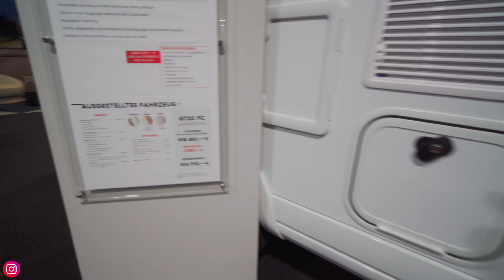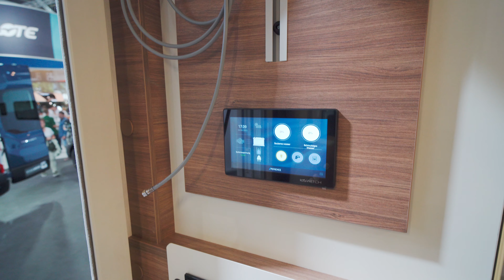Pilote G720 FC Expression (2024)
Der *Pilote G720 FC Expression* ist ein *vollintegriertes Wohnmobil*, das für Abenteuerlustige geschaffen wurde. Mit einem ausgeklügelten Design bietet es Zweckmäßigkeit und Leidenschaft für unvergessliche Reisen. Lassen Sie uns einen detaillierten Blick auf dieses Modell für das *Modelljahr 2024* werfen:

1. *Innenraumgestaltung*:
    - *Wohnbereich*: Der G720 FC Expression verfügt über eine großzügige Sitzgruppe mit gegenüberliegenden Sitzbänken. Hier finden bis zu 5 Personen Platz.
    - *Küche*: Die Küche bietet eine geräumige Arbeitsfläche, einen 160-Liter-Kühlschrank und ein 2-Platten-Kochfeld.
    - *Schlafzimmer*: Ein Queensbett mit den Maßen 150 x 190 cm sorgt für erholsamen Schlaf. Die Bewegungsfreiheit rund um das Bett ist großzügig bemessen.
    - *Badezimmer*: Das abgetrennte Seitenbad bietet Privatsphäre und Komfort.

2. *Äußeres Design*:
    - Das dynamische und moderne Äußere des G720 FC Expression ist ein Hingucker.
    - Der Gaskasten ist leicht zugänglich und verfügt über eine absenkbare Schwelle für einfaches Flaschen-Auffüllen.
    - Der 15 cm hohe Doppelboden isoliert und bietet zusätzlichen Stauraum.
    - Die isolierte Heckgarage ermöglicht sichere Aufbewahrung von Gegenständen.

3. *Technische Daten*:
    - *Sitzplätze*: 4
    - *Schlafplätze*: 4

Der Pilote G720 FC Expression ist ein kompaktes Wohnmobil, das dennoch alle Vorzüge eines größeren Modells bietet. Mit seinem durchdachten Raumkonzept und hochwertigen Materialien ist es bereit, neue Horizonte zu erkunden und einzigartige Erfahrungen auf der Straße zu ermöglichen¹².

Sony Alpha 7 Mark IV
Gimbal Scorp
Joby Halter 3K
Iphone 14
Osmo Pocket Set
Rode Mikrofon
Monitor
Osmo Mobile SE
Drohne Dji Mavic
Stativ
Film Schnittsoftware